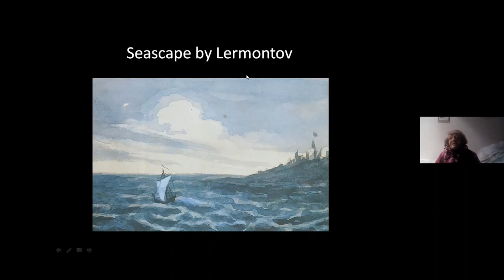Михаил Лермонтов- Парус / Mikhail Lermontov- Sail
Михаил Лермонтов- Парус / Mikhail Lermontov- Sail. Russian Poetry Club in London. Клуб Русской Поэзии в Лондоне.